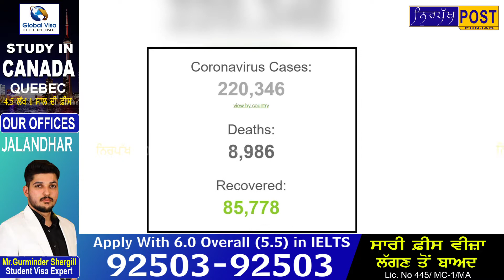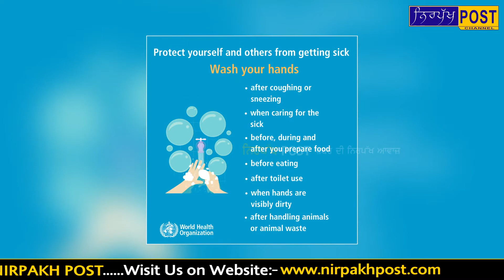ਕੋਰੋਨਾ ਵਾਇਰਸ ਦੀ Stage-3 ਤੋਂ ਬਚਣਾ ਹੈ ਜ਼ਰੂਰੀ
Nirpakh Post
 (Khabar Di Nirpakh Awaj)